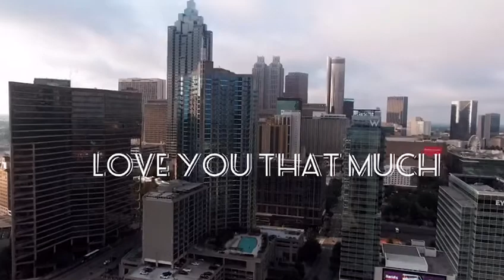Love You That Much - Patricia Knight-Scott (Destinee Project)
Video from P Scott